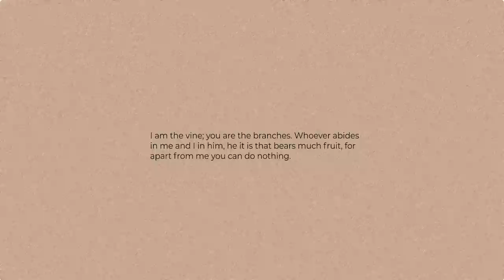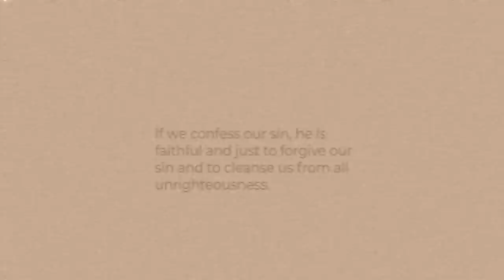5 Things That Are Hindering Our Relationship with God | Melody Alisa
Looking for a community of women who are all about Jesus and becoming the people God has created them to be?

Hey Friends! Today, I'm sharing the 5 Signs there are road blocks in your relationship with God! These are 5 things that I have walked through/ am walking through that can hinder your relationship with God. God is calling you closer!!

✏︎ BOOK MENTIONED: Understanding the Purpose and Power of Prayer by Dr. Myles Munroe

NEW HERE?
Hi! I lived in South Korea for two years where I met God and I documented my life as an English teacher (check out my Life in Korea playlist for more on this!) Now, I call Atlanta home. On my YouTube channel, I share my Christian faith and life as a creative, a newlywed, a soon-to-be first time mama through weekly new videos!